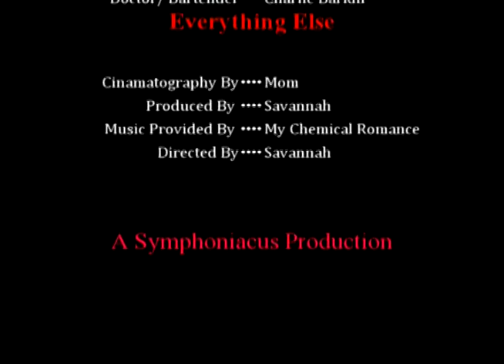Exsanguis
This is a fan made music video for the song 'Blood' by My Chemical Romance. I made this in 2011. I don't claim to own the music.

At the end it says it a Symphonicas Production.  That was before I decided to call myself Sane Asylum.

I just learned that this video is blocking in Antarctica. Youtube has some major issues.

Exanguis is Latin for 'bloodless'.